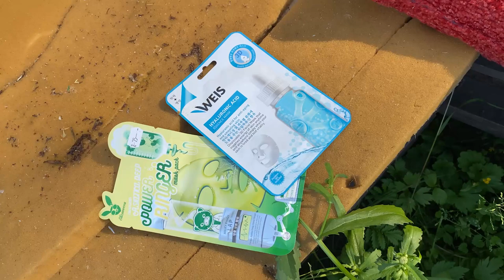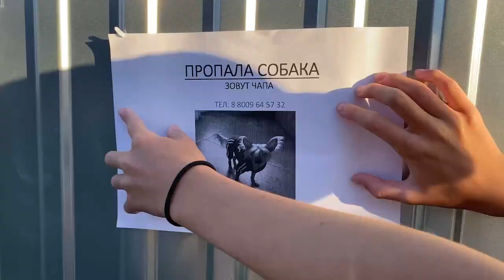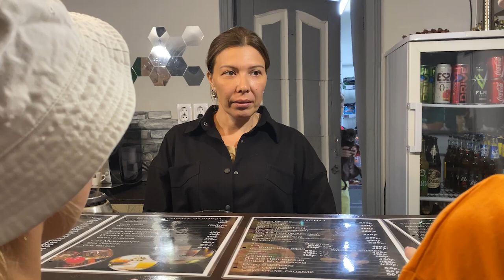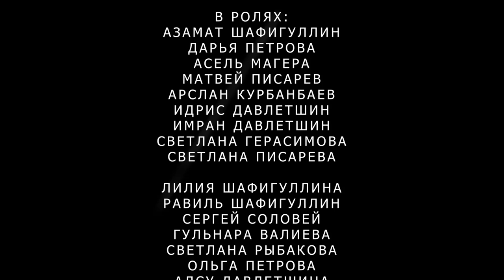Погнали!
Детская киностудия "Караван" Движение "Душа России. Волонтёры"
г. Казань